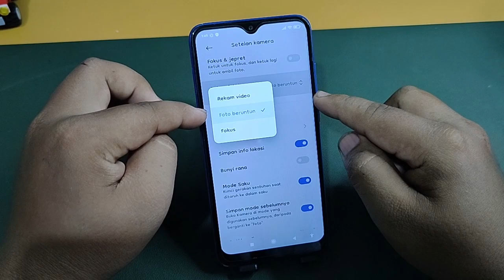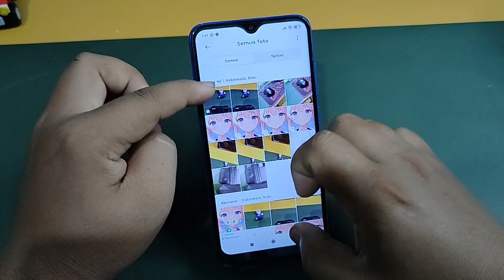Cara Foto Beruntun Di Hp Xiaomi Redmi 8A PRO